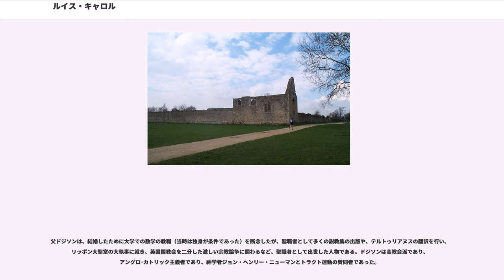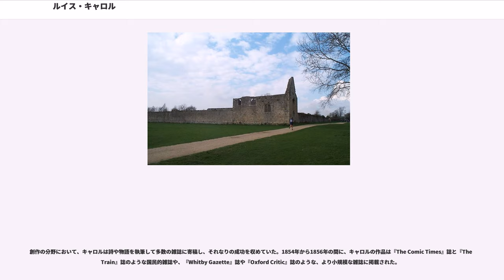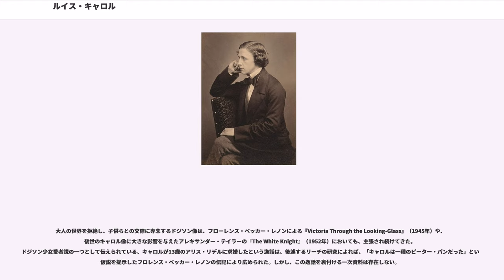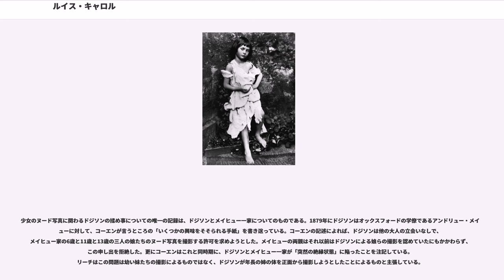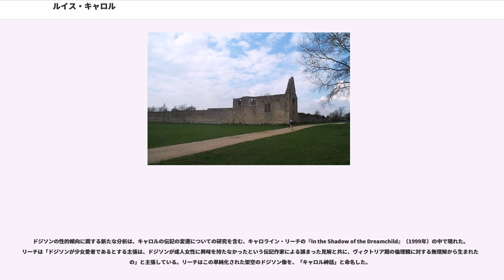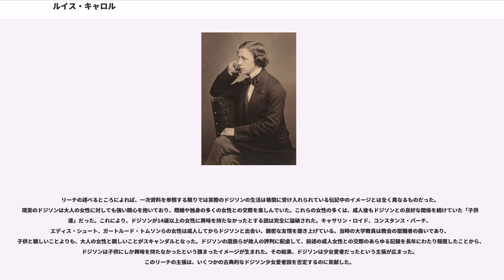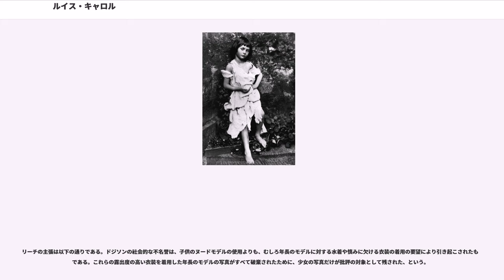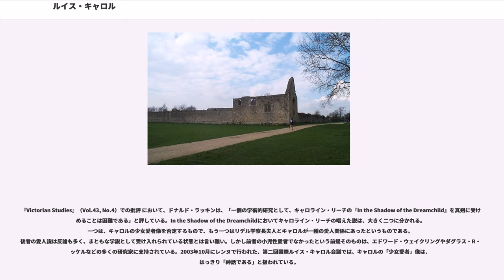ルイス・キャロル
ルイス・キャロル（Lewis Carroll , 1832年1月27日 - 1898年1月14日）は、イギリスの数学者、論理学者、写真家、作家、詩人である。

本名はチャールズ・ラトウィッジ・ドジソン (Charles Lutwidge Dodgson ) で、作家として活動する時にルイス・キャロルのペンネームを用いた。このペンネームは "Charles Lutwidge" をこれに対応するラテン語名 "Carolus Ludovicus" に直し、再び英語名に戻して順序を入れ替えたものである。なお、 "Dodgson" の実際の発音は「ドジソン」ではなく「ドッドソン」に近いという説もあるが、この記事では慣例に従い「ドジソン」と表記する。

作家としてのルイス・キャロルは、『不思議の国のアリス』の作者として非常に良く知られている。「かばん語」として知られる複数の語からなる造語など、様々な実験的手法で注目されている。数学者としては、チャールズ・ドジソン名義で著作を出している。

キャロルの作品は出版以来人気を博し続けており、その影響は児童文学の域に止まらず、ジェイムズ・ジョイスやホルヘ・ルイス・ボルヘスのような20世紀の作家らにも及んでいる。

ドジソンの一族はアイルランド系の血を含む北部イギリス人である。保守的な英国国教徒であるドジソンの先祖の大半は、軍人か聖職者という英国の上層中産階級における2つの伝統的職業に従事していた。ドジソンの曽祖父である同名のチャールズ・ドジソンは主教であった。また同じく同名の祖父チャールズは陸軍大尉だった。この祖父は1803年に、2人の息子がほとんど赤ん坊の頃、戦死した。

この息子たちの内、父の名を継いだ兄のチャールズは聖職に就き、ウェストミンスター学校からオックスフォード大学のクライスト・チャーチに進んだ。チャールズは数学に対して天賦の才能を示し、2度にわたり首席の成績を収め、大いに将来を嘱望された。チャールズは1827年に従姉妹フランシス・ジェーン・ラトウィッジと結婚し、教区牧師となった。

1832年1月27日、チャールズ・ドジソン（後のルイス・キャロル）は前述の教区牧師チャールズ・ドジソンの長男としてチェシャー州ウォーリントン、ダーズベリの小さな牧師館で生まれた。チャールズの上には2人の姉がいた。またチャールズの下には8人の弟妹がいたが、女7人、男4人の兄弟姉妹全員が、だれひとり夭折せずに成人となることができた。

父ドジソンは、結婚したために大学での数学の教職（当時は独身が条件であった）を断念したが、聖職者として多くの説教集の出版や、テルトゥリアヌスの翻訳を行い、リッポン大聖堂の大執事に就き、英国国教会を二分した激しい宗教論争に関わるなど、聖職者として出世した人物である。ドジソンは高教会派であり、アングロ･カトリック主義者であり、神学者ジョン・ヘンリー・ニューマンとトラクト運動の賛同者であった。

チャールズは吃音だった。幼年期のチャールズは、兄弟姉妹とともに家庭内で教育されていて、7歳にして『天路歴程』に目を通した。チャールズが11歳の時に、父はヨークシャー州クロフトに転任し、一家は広々とした教区館に引っ越し、以後25年間にわたり一家はこの教区館で生活した。12歳の時に、チャールズはリッチモンドの小さな私立学校に入学した後、1845年にラグビー校に転校したが、数年後にラグビー校を離れるにあたり、チャールズは以下の文章を記している。

「地球上のいかなる報酬も、私の三年間をもう一度繰り返させることはできないでしょう……もし正直に言って構わなければ、夜の煩悶に捕らわれなければ、私の日常の苦労はより耐え得るものとなっていたでしょう」

しかし数学講師のR・B・メイヤーは「ラグビー校に赴任して以来、彼の年齢で彼ほど有望な少年を見たことがない」と述べている。

1850年の終りにチャールズはラグビー校を卒業し、休養期間をおいて、1851年1月に父の母校であるオックスフォード大学のクライスト・チャーチ・カレッジに入校したが、47歳だった母フランシスが髄膜炎か脳梗塞と思しき脳炎で死去し、入校の僅か2日後に実家に呼び戻された。

翌年、チャールズは文学士号第1次試験に合格し、父の旧友エドワード・ピュージーから、スチ...